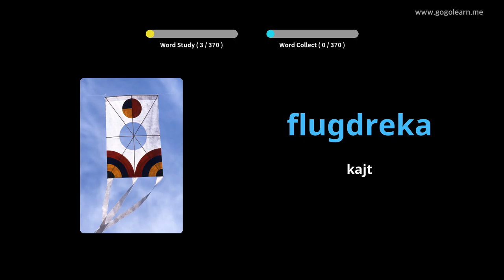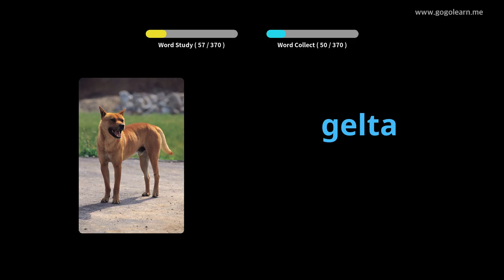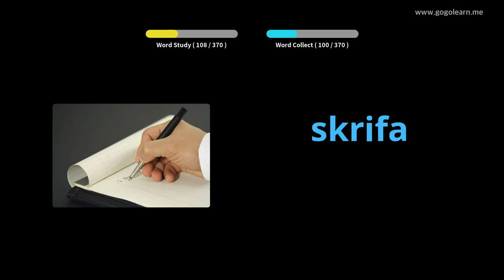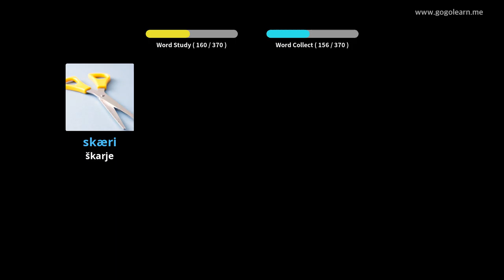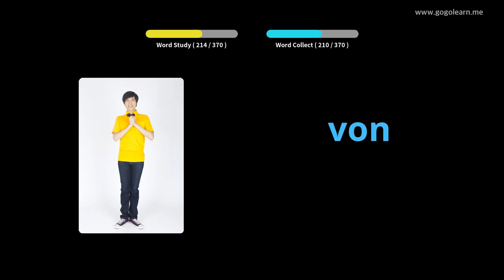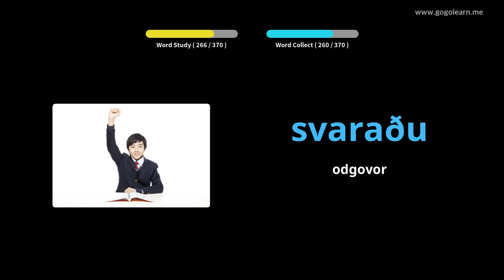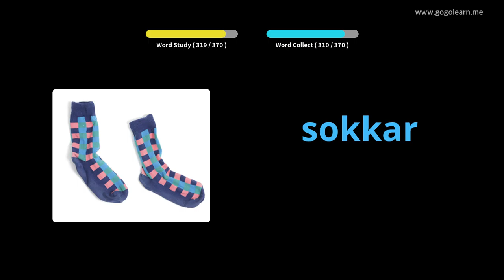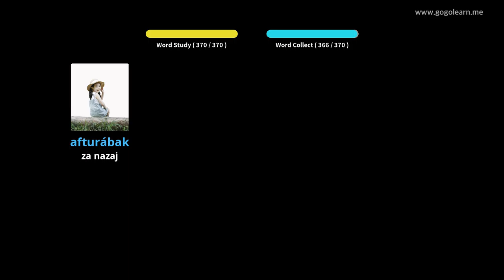Islandski besednjak Osnovni otroci | Golearn